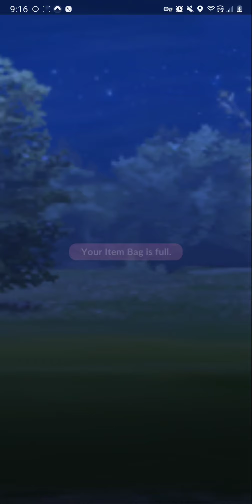April RSE VS Solo 4/23, match 1